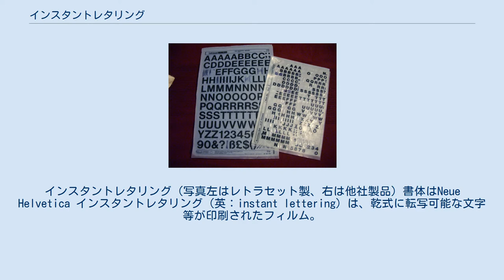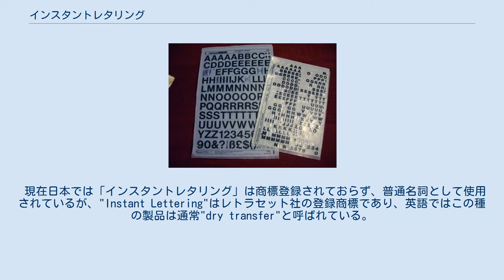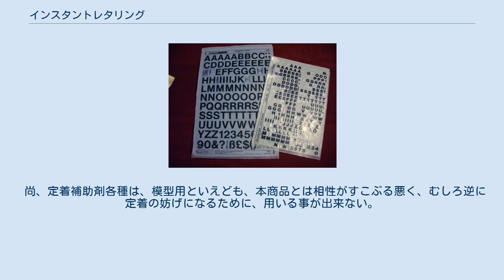インスタントレタリング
インスタントレタリング（写真左はレトラセット製、右は他社製品）書体はNeue Helvetica インスタントレタリング（英：instant lettering）は、乾式に転写可能な文字等が印刷されたフィルム。
一般にインレタと略されることが多い。
 インスタントレタリングは透明なフィルムの裏面に文字などを印刷し、感圧式の接着剤を塗布したもので、紙などに乗せてフィルムの上から擦ることでインクのみが転写される。
紙以外の素材にも転写が可能であり、デザイン、製図、建築模型など、様々な場面で用いられていた。
通常フィルムには多くの文字や記号などが印刷されており、フィルムの転写したい文字などを転写したい部分に当てて擦ることにより使用する。
また、文字だけでなく、太さが均一で歪みのない直線や図形を転写するためにも用いられる。
転写の際に擦るには、インクの切れたボールペンや爪楊枝も使用できるが、「バーニッシャー」と呼ばれる先端が球形になった専用の工具もある。
 インスタントレタリングはイギリスのレトラセット社が1961年に最初に発売したもので、1980年代頃まではデザイン業界を中心に広く使われ、多くの種類が生産されていた。
ワードプロセッサーが普及する前は、カセットテープなどのタイトルラベルに曲名やアーティスト名をインスタントレタリングを用いて記入することも一般的だった。
その後パソコンの進歩によりデザインの作業がパソコン上へと移行するに従い、徐々に需要も減少し、2015年現在ではインスタントレタリングを生産していたメーカーの多くが既に生産を終了したり、種類を大幅に整理したりしている。
一方、顧客が作成した原稿をもとにインスタントレタリングを作成するサービスを行っている企業もいくつか存在する。
 現在日本では「インスタントレタリング」は商標登録されておらず、普通名詞として使用されているが、"Instant Lettering"はレトラセット社の登録商標であり、英語ではこの種の製品は通常"dry transfer"と呼ばれている。
 手書きや塗装では表現することが困難な小さな文字等やマークなどを転写でき、周囲に透明な余白の残るデカールやステッカーとは違って「文字だけ」を転写できるので、鉄道模型の車両番号やマークなど模型には現在でも用いられている。
特に模型用として作られたものはドライデカールと呼ばれることもある。
嘗ては転写マークとも呼ばれていた。
 しかし、模型用の場合は対象が立体であるため、綺麗に貼り付けるには擦る力加減などのある程度のコツが必要である。
一部分がフィルムに残り文字の途中で切れてしまう失敗も少なくない。
また一度転写してしまうとその後の調整は不可能である。
さらに製造から年月が経つと糊の劣化から全く転写できなくなることもある。
 貼り付け先が凹凸が激しい、狭い、インレタ転写が苦手などの場合、透明デカールや透明ステッカーに転写してからそれを切り出して貼るという方法もある。
 尚、定着補助剤各種は、模型用といえども、本商品とは相性がすこぶる悪く、むしろ逆に定着の妨げになるために、用いる事が出来ない。